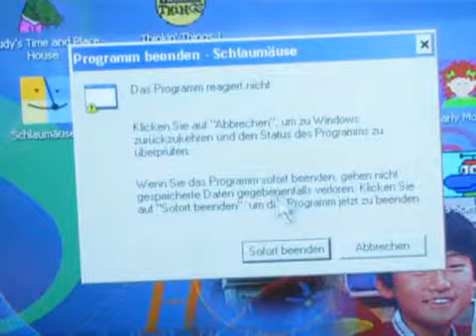Arbeitgeberpreis für Bildung 2008 Sonderpreis Diversity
Die Kindertagesstätte unterstützt Kinder mit Behinderung und ohne Behinderung, Autonomie, Stolz und Zuversicht in die eigene Leistung zu entwickeln. Gemeinsames Lernen und soziale Interaktion werden gezielt gefördert. Durch eine Lernwelt mit Forschungs- und Experimentierstationen, u. a. mit Stationen zur Optik, Mechanik, Astronomie und Magnetismus, wird das Interesse an Naturphänomen der Kinder gefördert, Experimentieren und Forschen werden in der gesamten Kita umgesetzt. Die Kinder erforschen die Natur und erhalten Einblicke in die Berufswelt ihrer Eltern.